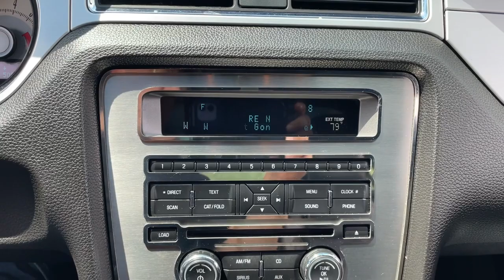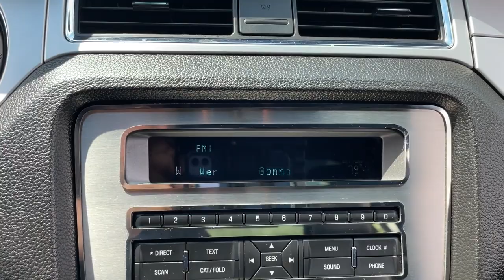2010 Ford Mustang Sterling Heights, Warren, Utica, Troy, MI Romeo LP34740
Kona Blue Metallic Used 2010 Ford Mustang available in Sterling Heights, Michigan at Suburban Ford of Sterling Heights. Servicing the Sterling Heights, Warren, Utica, Romeo, Troy, MI area.

GREAT MILES 65003! Leather Seats Onboard Communications System Multi-CD Changer iPod/MP3 Input Satellite Radio 4.0L SOHC V6 ENGINE CHARCOAL BLACK LEATHER SEAT TRIM 5-SPEED AUTOMATIC TRANSMISSION 202A RAPID SPEC ORDER CODE KEY FEATURES INCLUDE: Premium Sound System Satellite Radio iPod/MP3 Input Multi-CD Changer Onboard Communications System. Ford V6 Premium with Kona Blue Metallic exterior and Charcoal black interior features a V6 Cylinder Engine with 210 HP at 5300 RPM*. OPTION PACKAGES: 202A RAPID SPEC ORDER CODE 18 polished aluminum wheels P235/50WR18 all-season BSW tires body color exterior mirrors unique grille fog lamps pony fender badge unique chrome exhaust tip auto headlamps unique floor mats decklid spoiler unique lower tape stripe 5-SPEED AUTOMATIC TRANSMISSION CHARCOAL BLACK LEATHER SEAT TRIM 4.0L SOHC V6 ENGINE. EXPERTS ARE SAYING: More than just a show pony the Ford Mustang offers enthusiasts on a budget a tempting combination of potent performance and timeless styling. -Edmunds.com. 5 Star Driver Front Crash Rating. 5 Star Driver Side Crash Rating. Horsepower calculations based on trim engine configuration. Please confirm the accuracy of the included equipment by calling us prior to purchase.